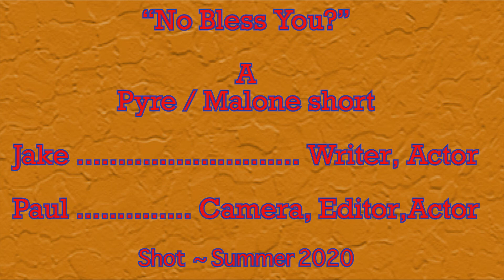No "Bless You?"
Hey, if somebody sneezes or something, say "bless you." Neglecting to do so can lead to DIRE consequences. . .

A fun skit Jake and I recorded years ago, I believe 2020. Good times, mate!
Didn't spend too long on the effects, and I maintain it is funnier that way.